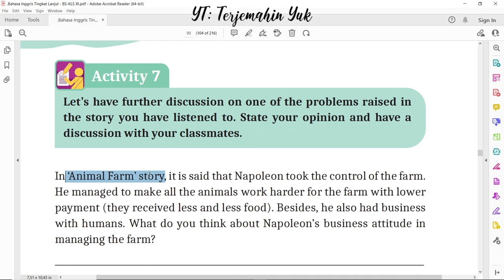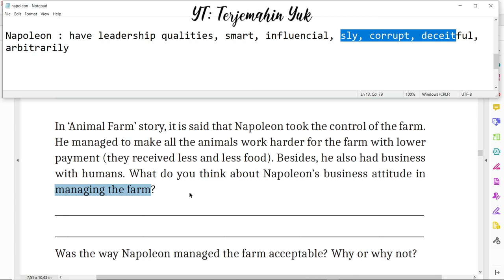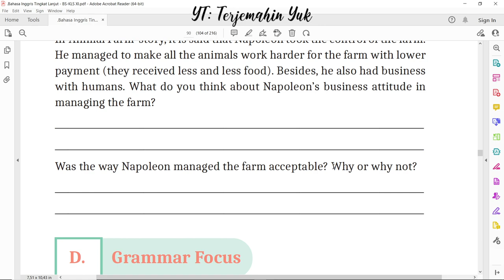Hal. 90 kelas 11 Terjemahan Buku Bahasa Inggris SMA MA Kurikulum Merdeka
Mendiskusikan tentang permasalahan yang dimunculkan dalam cerita Animal Farm oleh George Orwell tentang kepemimpinan Napoleon.
terjemahin yuk
terjemahinyuk
terjemahkan yuk
Kelas VIII
English for Nusantara
Tingkat Lanjut
kunci jawaban
belajar bahasa inggris
pelajaran
halaman